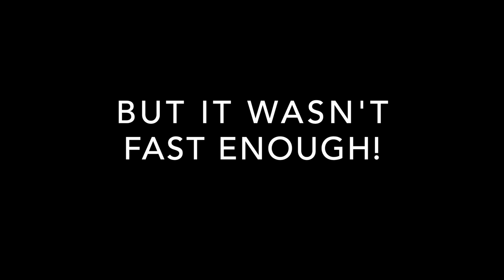EDF RC LEGO TECHNIC CAR (RECORD SPEED 21MPH)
RC LEGO TECHNIC CAR POWERED BY ELECTRIC DUCTED FAN (11.1V)